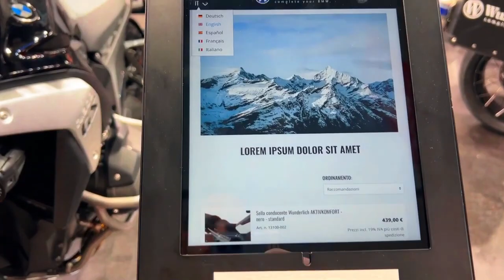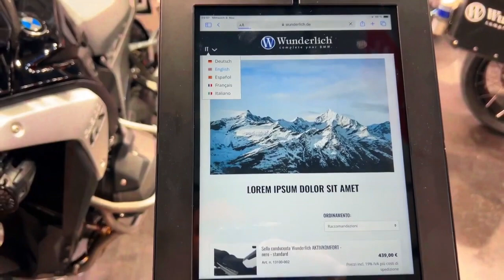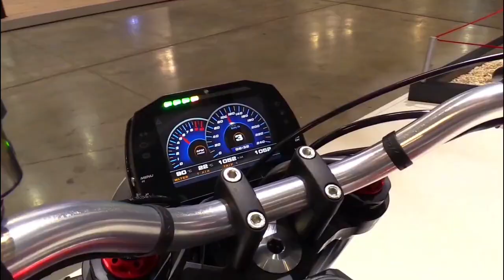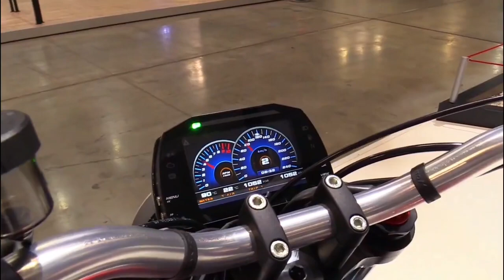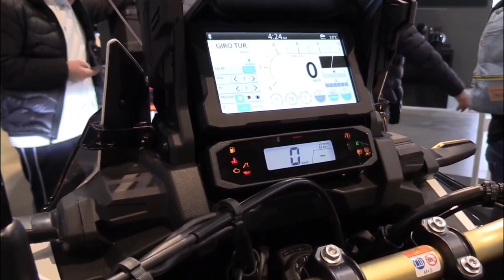Top 10 Best New Exciting Cruiser and Adventure Motorcycle for 2024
00:10 2024 BMW R1300 GS Adventure
01:40 2024 Honda Rebel1100
02:35 2024 Triumph Tiger 1200 Rally Explorer
03:35 2024 Moto Morini Milano 1200
04:35 2024 Harley Davidson Pan America 1250 Special
05:45 2024 Honda CRF Africa Twin 1100L
06:50 2024 Suzuki V-strom 1050 DE
07:55 2024 Yamaha Tenere 700
08:50 2024 Keeway Benda V302 C
09:45 2025 Honda CB500X